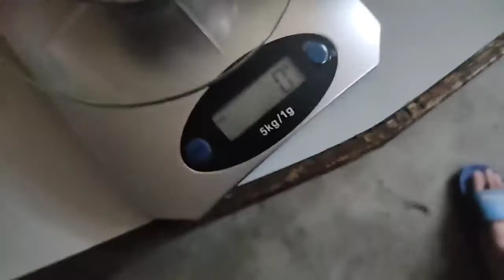Let's make Moringa Powder | Moringa Latte Art